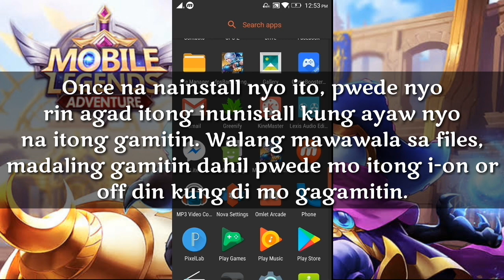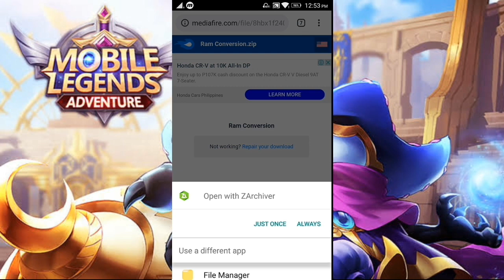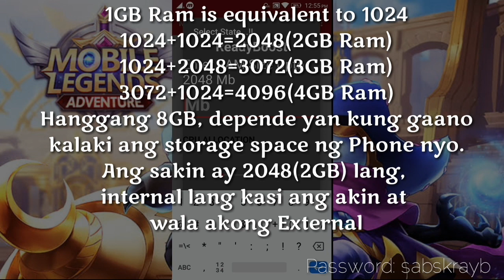(No Root) Fix Mobile Legends Lags sa loob lamang ng 3 minutes!!